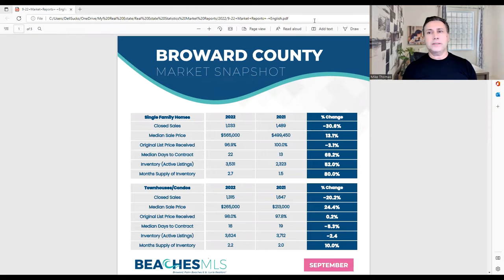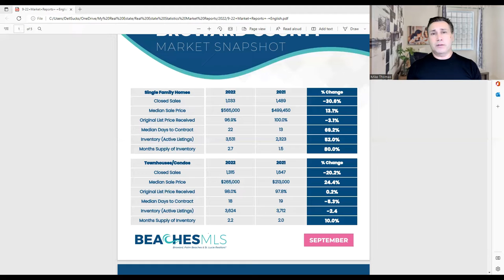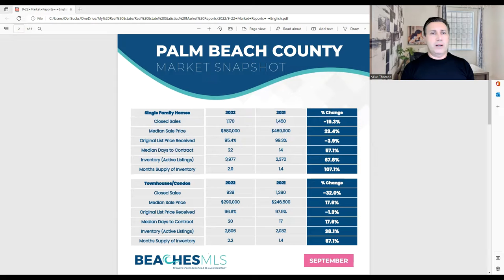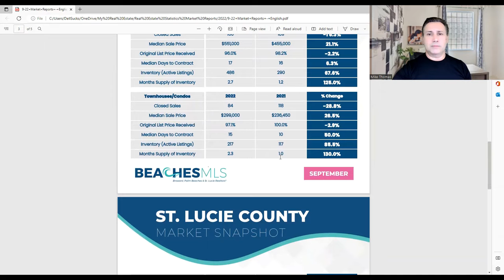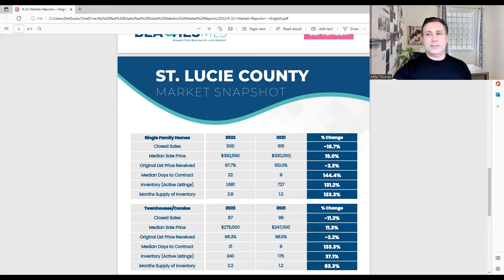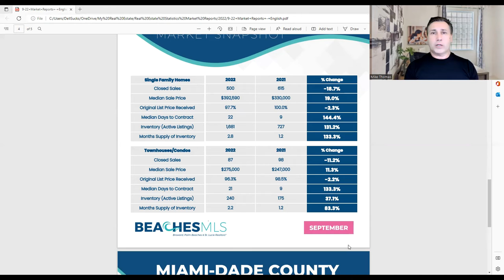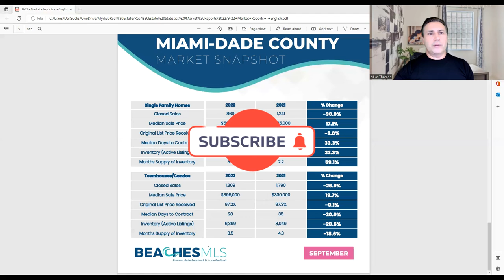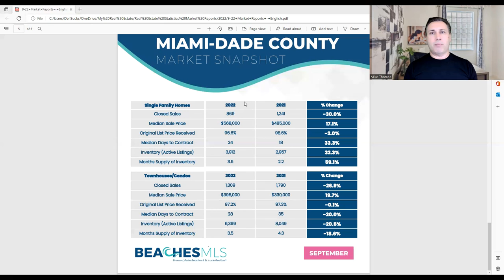Real Estate Market update for Miami, Broward, Palm Beach, Martin and St. Lucie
This video is about the Real Estate Market update for Miami, Broward, Palm Beach, Martin, and St. Lucie Counties for Sept 2022. In this real estate market update I cover the real estate market for all of 2022. The real estate market today is much different than real estate market news. I do a real estate market analysis while the news talks about real estate market crashing. I hear the real estate market will crash in 2022 and listen to all kinds of real estate market 2022 predictions. I just look at the numbers to do my real estate market forecast and real estate market report. The real estate market news today just talks about the US real estate market today as a whole, but real estate is very localized. If you are wondering, should you buy a home in today’s real estate market? I think my real estate market analysis for 2022 and this Florida real estate market update can help you make a better decision.

Today Featured Video:
Today's Mystery Video:
FOLLOW MIKE! 📱